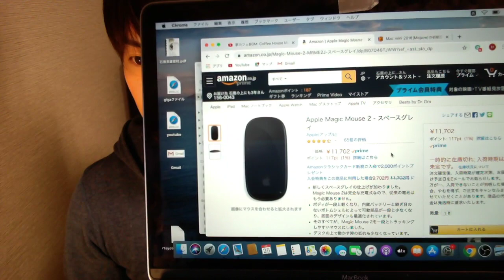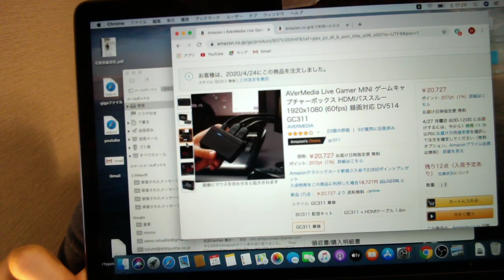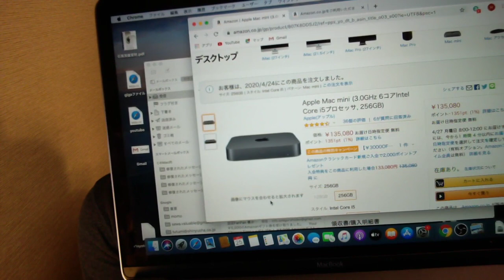‹顔出し配信› 自粛の石黒 youtube勉強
石黒英雄
youtubeで自粛生活の自分を晒していきます。

収益化までアマギフでの支援、余裕のある方御願い致します。↓
【Amazonから】Amazonギフトを購入→配送でEメールを選択し石黒さんの仕事用メール( 、Instagramのプロフなどに載ってます)を入力。支払いはクレカ。【Amazon以外から】コンビニなどでAmazonギフトカード購入→コードをDMorメール